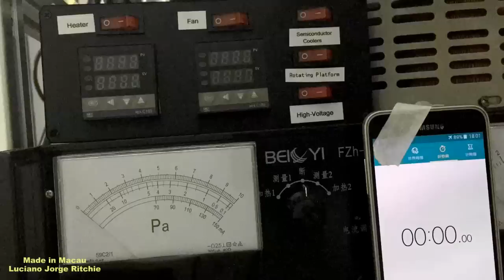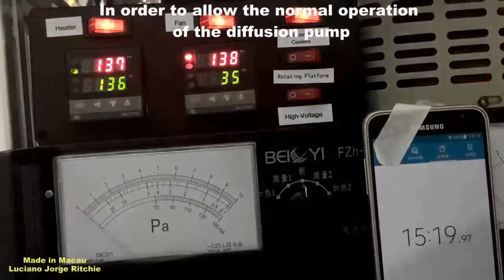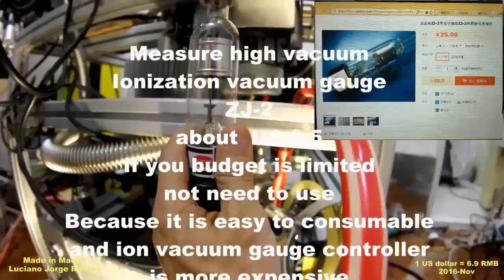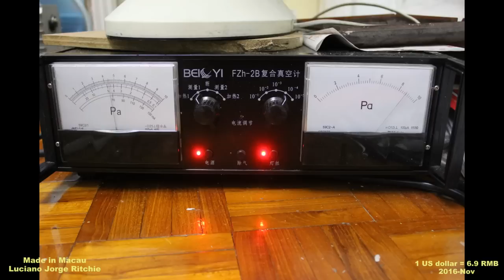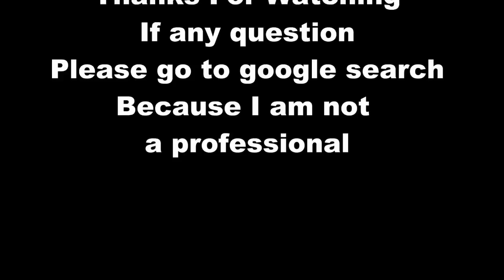Home made Vacuum chamber 2.0 for telescope coating mirror